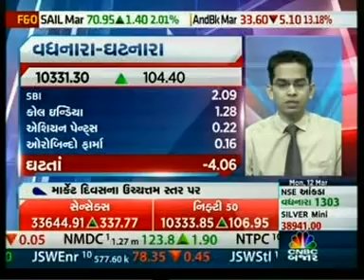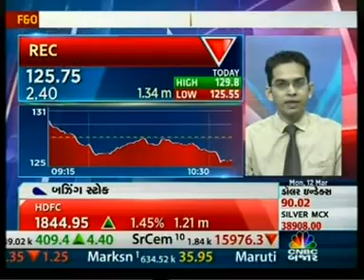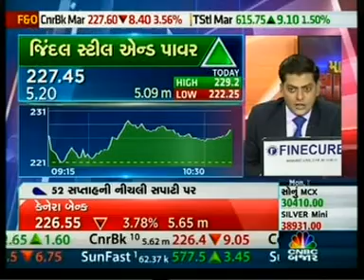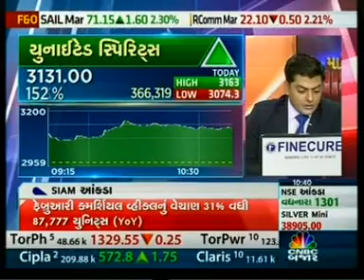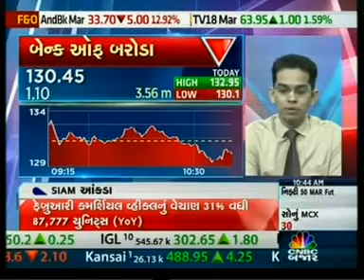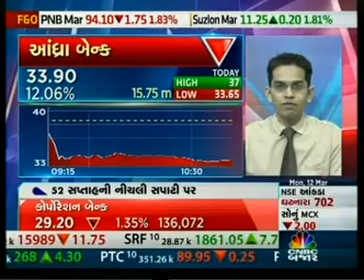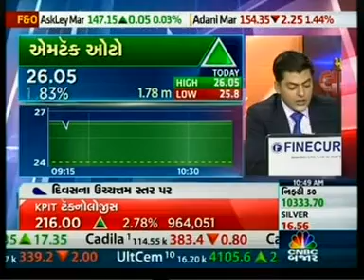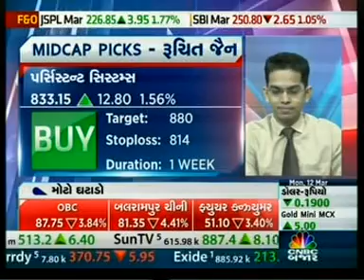ANGEL BROKING CNBC BAZAAR 120318 1030AM